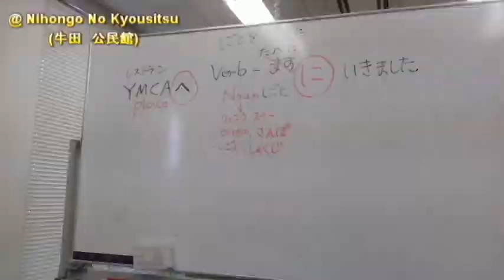Belajar Bahasa Jepang Di Hiroshima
Belajar Bahasa Jepang Di Hiroshima, A Beautiful day to walk around